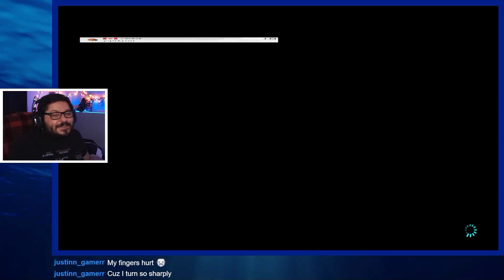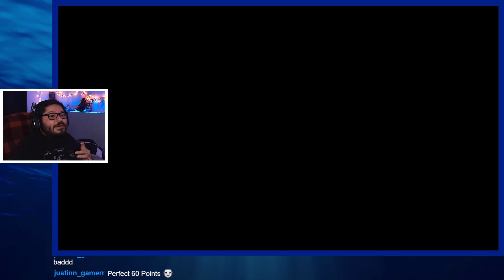Best Of Mario Kart 8 Deluxe #29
Below is everywhere you can follow me online if you're interested.

(All current and future videos will be recorded live here)
(Mostly no commentary no camera playthroughs and online versus also cutscenes)
(All video game videos on mic with friends and family, this channel has full versions of all the highlight videos I will be making)
(No pay walls or forced notifications)
(Sometimes I like Instagram then other times I don't like it at all so my activeness varies)